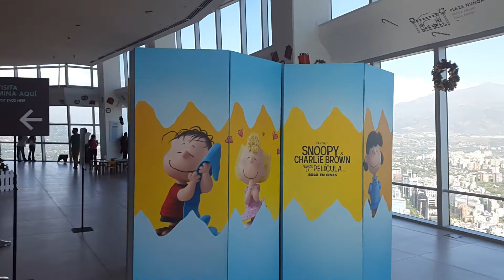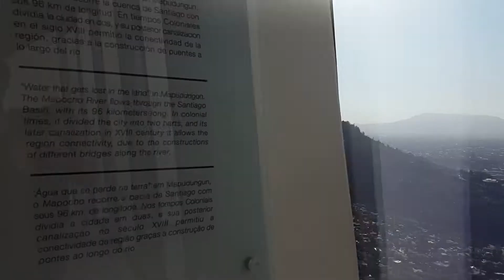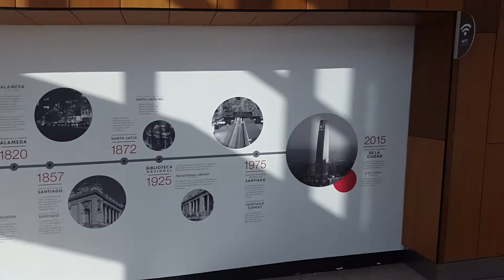Visita Sky Costanera 17-12-15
Visita panorámica da maior torre da América Latina Costanera Center